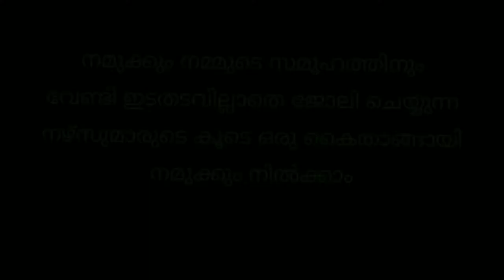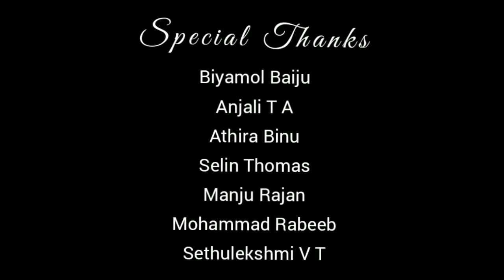INTERNATIONAL NURSE DAY. WHAT, WHY, HOW TO BE A NURSE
Video by National Service Scheme volunteers of Government College Kottayam

If you have copyright issued for your own content in the video then you can simply write at: